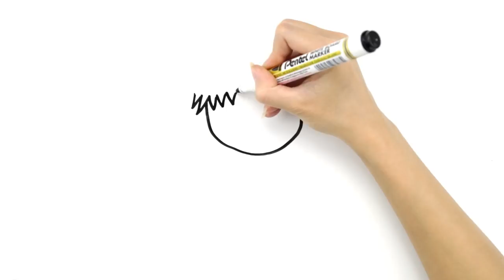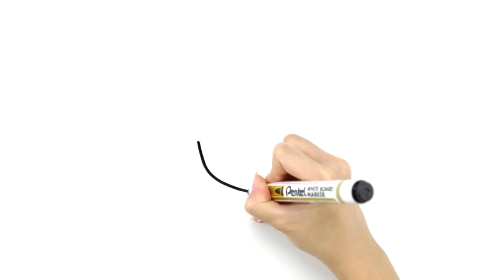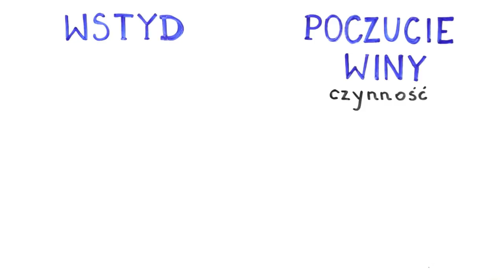Dlaczego odczuwamy wstyd?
Czy wstyd ma jakąś funkcję? Dlaczego go odczuwamy? Czym różni się wstyd od poczucia winy?
To wszystko wyjaśniamy w przystępnej rysunkowej formie.

Tu znajdziecie informacje o tym, jak możecie włączyć swoją miejscowość lub szkołę do akcji i umożliwić darmowe czytanie sobie i innym

Odcinek powstał w ramach naprawdę fajnej akcji CZYTAJ PL, dzięki której można za darmo przeczytać 12 bestsellerów przez cały listopad

Źródła:
- Shame closely tracks the threat of devaluation by others, even across cultures - Daniel Sznycera, John Tooby , Leda Cosmides , Roni Porat, Shaul Shalvi, and Eran Halperin, PNAS,  March 8, 2016,  vol. 113
- Why people evolve to feel shame - Jim Logan, UC Santa Barbara, February 26th, 2016
- Wstyd i poczucie winy w teorii i badaniach - Angelika Kleszczewska-Albińska, Rafał Albiński, Psychologia Jakości życia 2009, tom 8, nr 1
- What’s the Difference Between Guilt and Shame? - Neel Burton M.D., Psychology Today, 16 March 2017
- Shame and guilt and their relationship to positive expectations and anger expressiveness, Lutwak N, Panish JB, Ferrari JR, Razzino BE